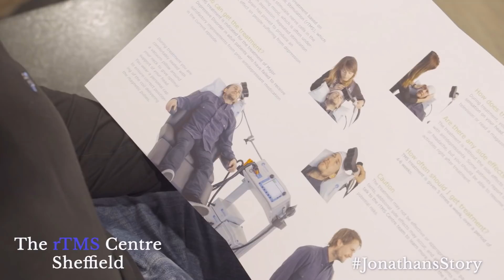TMS Treatment for depression - The rTMS Centre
Are you searching for an effective, non-invasive solution to treat depression, anxiety, or OCD? At The rTMS Centre, we specialise in TMS treatment for depression, a groundbreaking therapy that offers hope to individuals struggling with mental health conditions.

In this video, “TMS Treatment for Depression - The rTMS Centre,” we explain how Transcranial Magnetic Stimulation (TMS) works to stimulate targeted areas of the brain, helping to reduce symptoms of depression. Backed by years of research, TMS is a safe, FDA-approved, medication-free treatment that’s particularly beneficial for individuals who haven’t responded to traditional therapies like antidepressants.

As a neuroscientist with 10 years of experience, I’ll guide you through the science behind TMS, its benefits, and what to expect during treatment at The rTMS Centre, located in Marylebone, Central London. Whether you’re seeking alternatives to medication or exploring innovative mental health solutions, this video will provide the insights you need.

Take the first step toward reclaiming your mental wellness today.